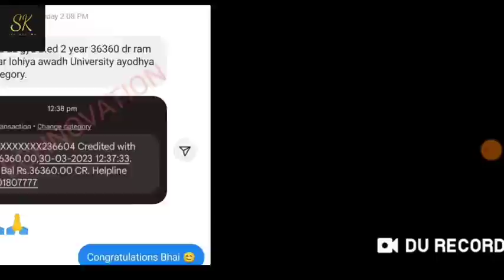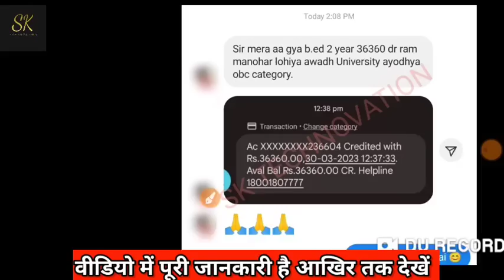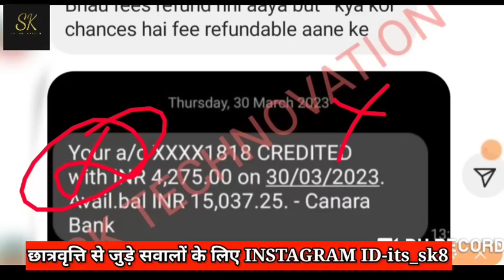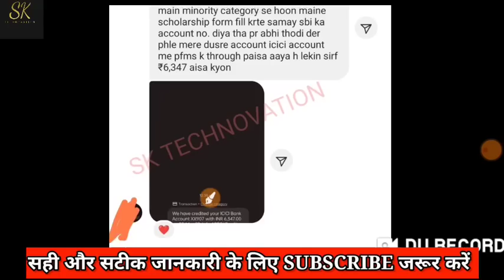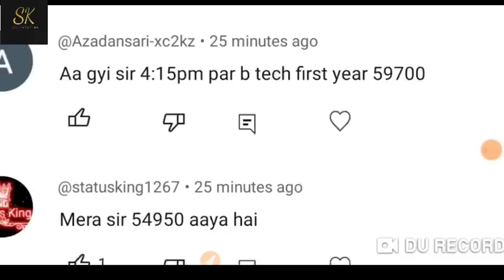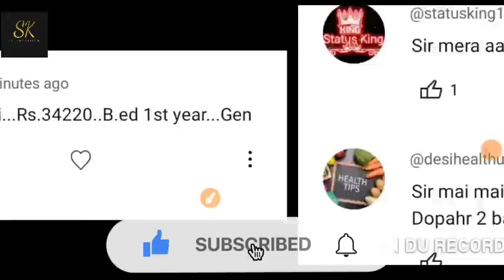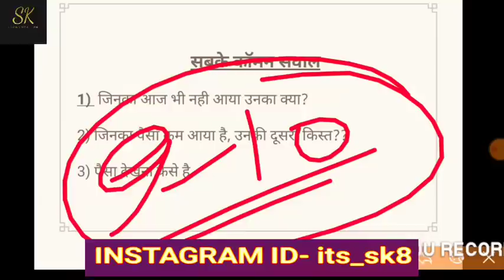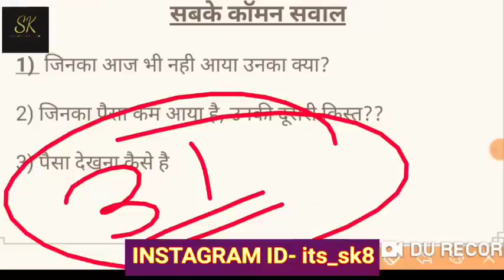up scholarship kab tak aayega 2022 23/up bed scholarship news today/up scholarship update today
sk technovation
catalyst soni
up scholarship latest news 2022
up scholarship
up scholarship news today
knowledge fatafat
Prakash edutech
knowledge fatafat
prakash edutech
knowledge fatafat
Knowledge fatafat
Knowledge fatafat
UP Scholarship
Scholarship
ccsu scholarship